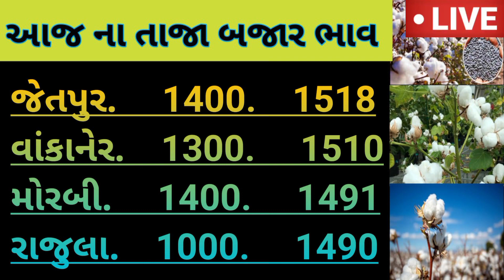Kapas na bhav | 16-10-2023 | કપાસના ભાવ:2023 | Information about cotton crop price | Commodity Trend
નમસ્કાર મિત્રો 🙏🏻

કપાસના ભાવ
કપાસ ભાવ

kapas bhav

બજાર ભાવ
ખેડૂત મિત્રો

RV KHEDUT
RV KHEDUT
RV
RV
RV MITRO
RV Mitro

Shakbhagi bhav
Shakbhaygi bhav
Bajar Bhav

કપાસ
કપાસ ભાવ
સંકર કપાસ
કપાસ સંકર
કપાસ ગાંસડી
સાવરકુંડલા કપાસ
બોટાદમાં કપાસ
કપાસના ભાવ
આજના કપાસના ભાવ
કપાસની ખેતી
કપાસની બજાર
કપાસના બજારભાવ
કપાસના ભાવ બજાર
કપાસના કપાસિયા

🙏🙏ધન્યવાદ 👍👍
👍👍આભાર 🙏🙏